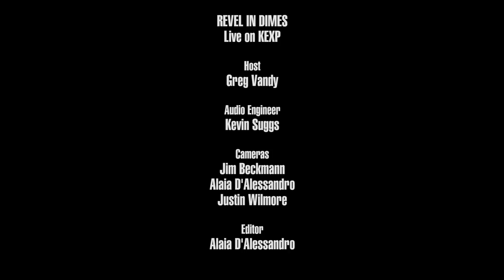Revel In Dimes - Treat Me Nice (Live on KEXP)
presents Revel In Dimes performing "Treat Me Nice" live in the KEXP studio. Recorded August 7, 2018.

Host: Greg Vandy
Audio Engineer: Kevin Suggs
Cameras: Jim Beckmann, Alaia D'Alessandro & Justin Wilmore
Editor: Alaia D'Alessandro